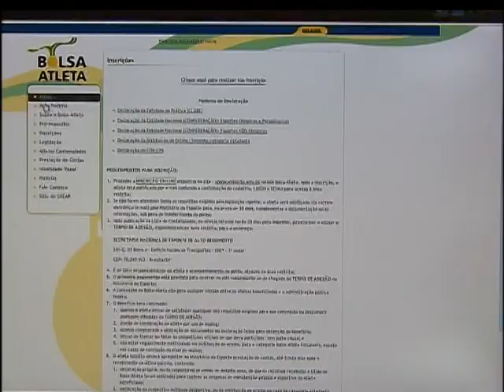Abertas as inscrições para a 2ª etapa do programa Bolsa-Atleta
NBR NOTÍCIAS - 07.05.12: Estão abertas as inscrições para a 2ª etapa do programa Bolsa-Atleta. Nesta etapa, podem se inscrever os esportistas das modalidades que não compõem o programa dos Jogos Olímpicos e Paralímpicos. Para participar é preciso que os atletas tenham mais de 14 anos, que estejam entre os três primeiros na competição nacional máxima da modalidade e que estão treinando para futuras competições. Os atletas têm até 5 de junho para fazer a inscrição na página do Ministério do Esporte na internet e depois 30 dias para enviar a documentação.